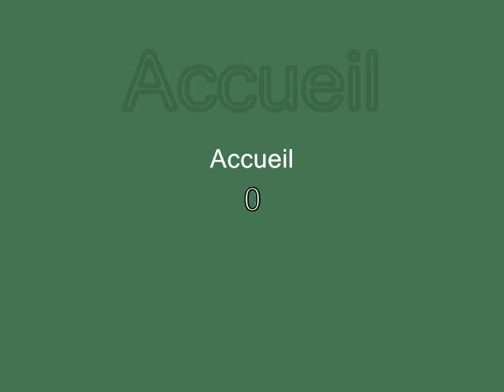la fin de mes 37ans.wmv